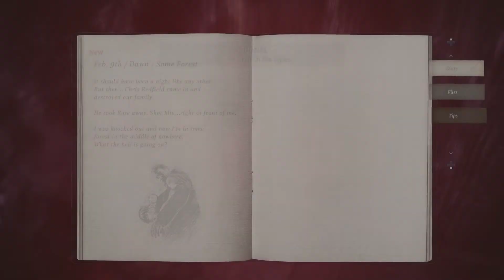Let's Play Resident Evil 8: Village Ep.2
Hey Kingdom! Here it is Resident Evil 8: Village. This is a direct sequel to Resident Evil 7 Bio-hazard. We are going to be doing a full let's play of this game and yeah I got the crap scared out of me already.